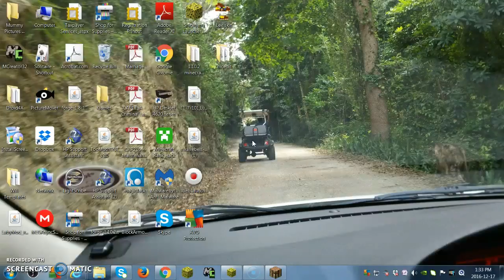NEW mob the shulker